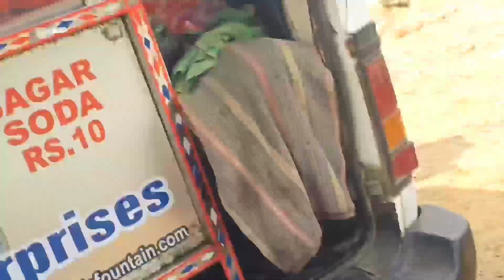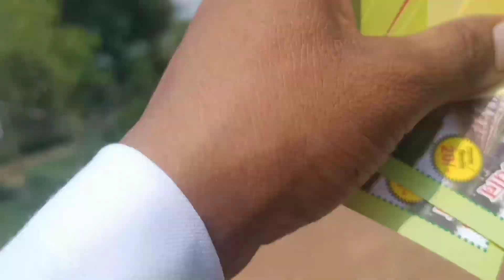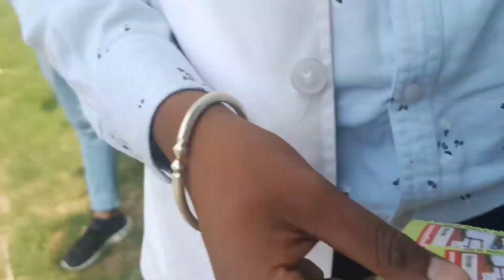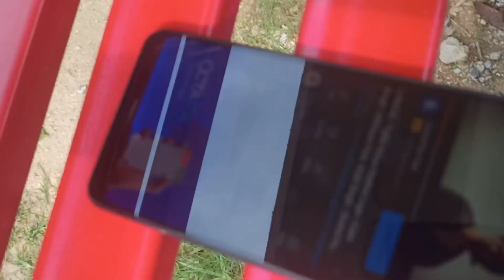volg__6 🏥collage bunk karke maja hi agya ajto 🤣😛